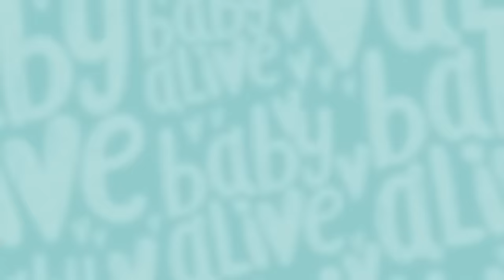Baby Alive Official 🦷 Ouch Charlie! Lulu Bit My Finger🩹 Kids Videos 💕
When Baby Lulu gets her first tooth, she won't stop biting! Only a visit to the dentist will help calm her down and teach her how to brush!

Baby Alive Official 🦷 Ouch Charlie! Lulu Bites Charlie 🩹 Kids Videos 💕